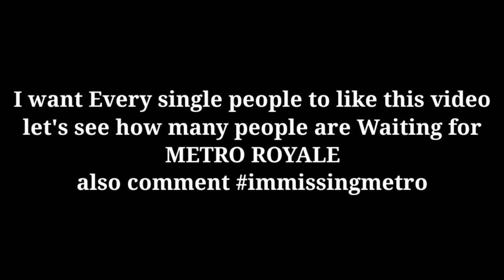Metro Royale - 11days more for Chapter 5❤️| Are you guys missing METRO ROYALE🥺| ROG 5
Hey there! Thanks for Visiting OUR YouTube channel . Remember to Subscribe the channel and don't forget to press bell icon for more updates, if you wish to support our channel then just do one thing please share videos with all your friends , and give your feedback in comment section ,it will motivate me Always ❤️

Help to reach 10k❤️

[DREAM]
 Dream to reach 100k Youtube Family one Day😊
[DEVICE]
ROG Phone 5
(8/128)
SD888

Editing:- Kinemaster

[FOLLOW ON]

Your Queries-